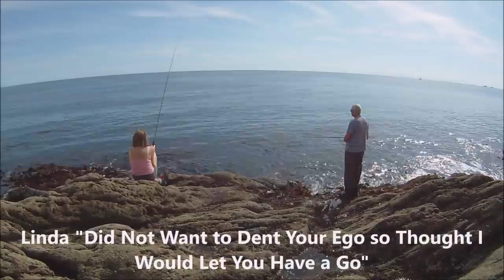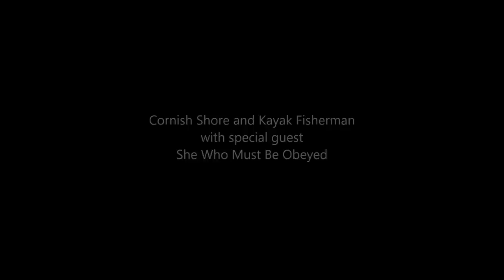The Wife and I Go Rock Fishing for a Fresh Fish Cook Up on the Rocks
Linda and I take advantage of some fantastic warm sunny Cornish autumn weather and spend the afternoon fishing off the rocks.  The plan was to see what we could catch and if successful cook the fresh fish on rocks with a portable barbeque.  We do some spinning and float fishing and have a great fun fishing afternoon with some fresh seafood to eat and enjoy.  Fishing and cooking fun in the sun.